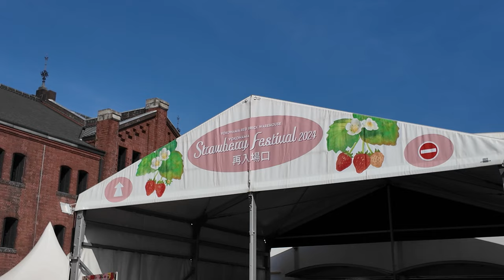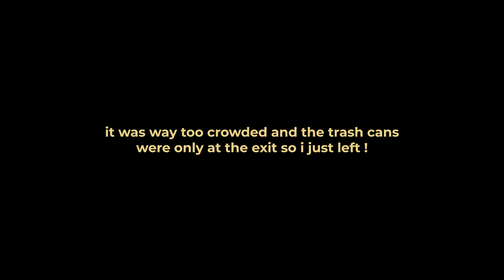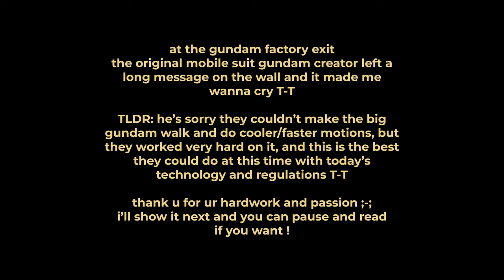JAPAN VLOG | strawberry festival & giant gundam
this is my first time vlogging and as u can see i dont have much footage or photos LOL i was scared to film and talk in public in front of the camera... I WILL GET OVER MY FEAR ! anyway i still wanted to upload it :-)

i also tried to do voiceovers but i couldnt figure out how to do it without breaking the immersion and flow so i just left them out ! ill try to talk more and do more voiceovers later!

i wanna do more vlogs, yapping vids, and other stuff !!!

CREDITS
Editor and Thumbnail: Me

Music Credits
YT Channel: 柊 羽音 Hiiragi Hanon @hiiragihanon
Video Title: "sugar popcorn" [Free BGM] [Cute BGM]

Video Title:【30分耐久フリーBGM】heal me. - 茶葉のぎか

🎹 Dayz Musiq
» Sound Cloud: dayz-music-68776610